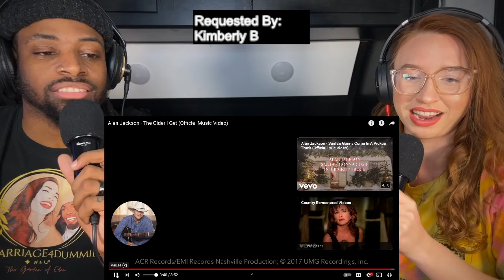Alan Jackson - The Older I Get (Official Music Video) | COUNTRY MUSIC REACTION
This is a reaction video for Alan Jackson - The Older I Get (Official Music Video)  . This is a Christian perspective. Thanks so much for tuning in! if there is a video you would like us to react to, please donate and send the request to: ! God Bless You!